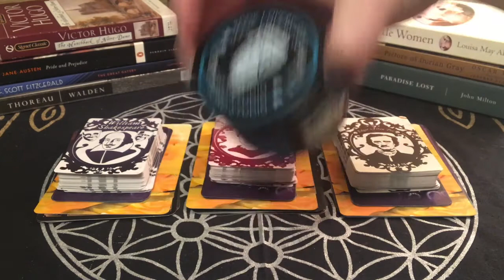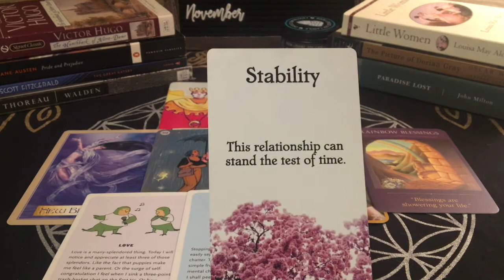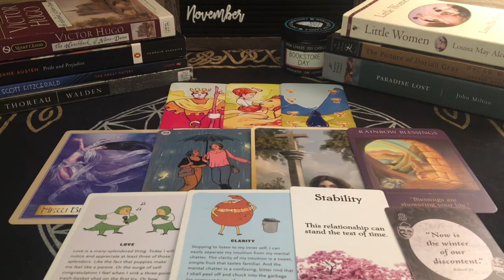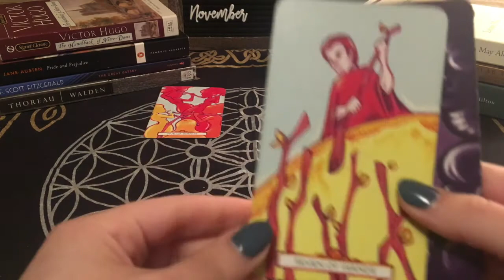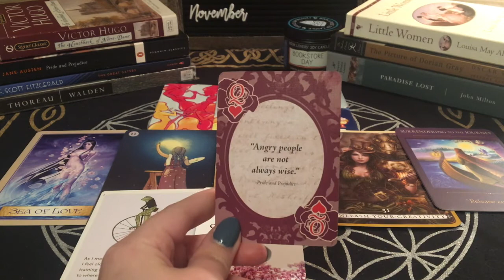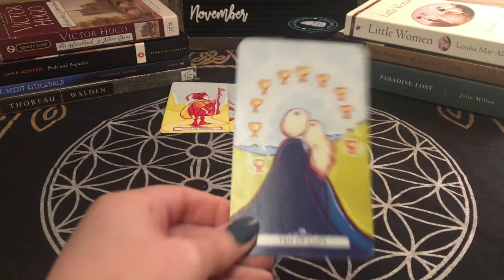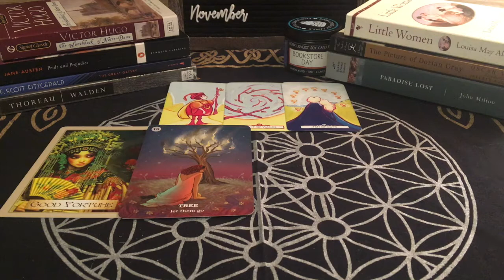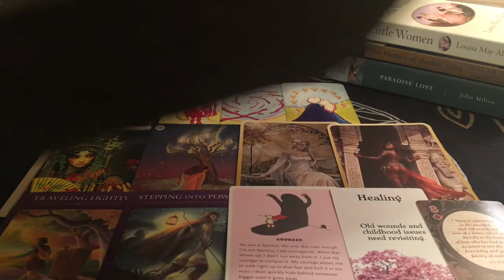What Will the Next Chapter of Your Life Bring You? 📖 *Timeless* ⏳ Pick-a-Card Reading 🔮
Today's question is "What will the next chapter of your life bring you?" I used tarot, oracle, & charms to figure out what new energies are coming your way 😀 This video is *timeless* so it's valid whenever it resonates with you! ⏳

⏳Timestamps:
Pile 1 - 2:22
Pile 2 - 17:11
Pile 3 - 31:15

🔮Decks used in today's video:
Vivid Journey Tarot
Wisdom of the Golden Path

❗️Please remember that this is a general reading, so just take what resonates for your situation and leave the rest. Please use your own judgment and inner guidance when making decisions. 💖